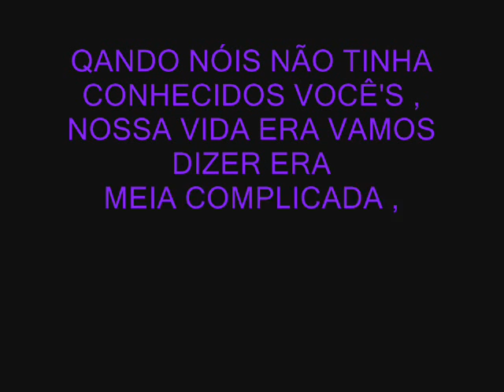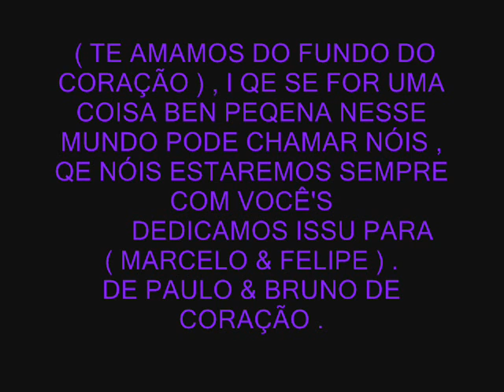DEDICAMOS PARA MARCELINHO & FELIPE